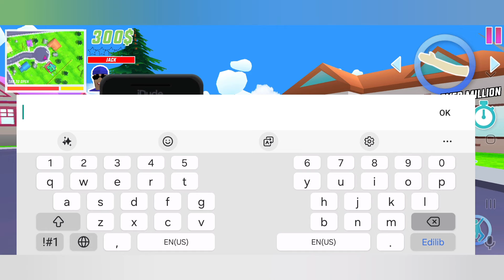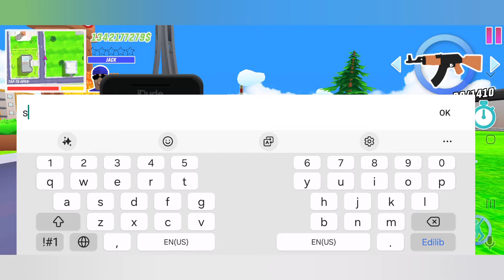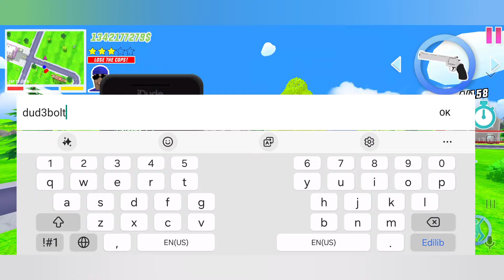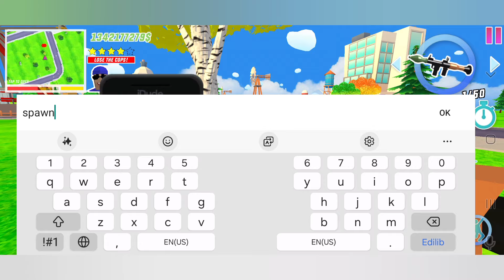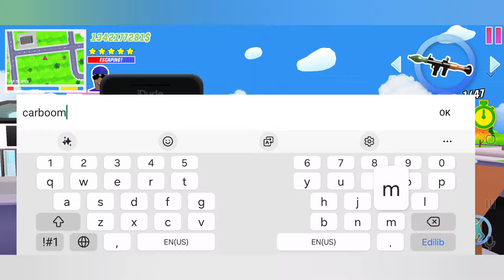l Bought All Weapons in Dude Theft Wars Mod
Dude Theft Wars all weapons, Dude Theft Wars all bought the weapons , Dude Theft Wars weapon code , Dude Theft Wars new and old weapons 2024, cheat code in Dude Theft Wars
Watch to Dude Theft Wars android game. You can play Dude Theft Wars mobile game for android and ios. How to unlock Dude Theft Wars Chad download and do these. Dude Theft Wars mobile android game. Dude Theft Wars mobile game. Dude Theft Wars ios version. Mobile Game play. new game play. new game. new online game new offline game. new android game. new ios game.